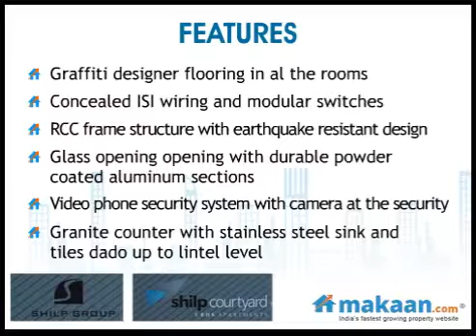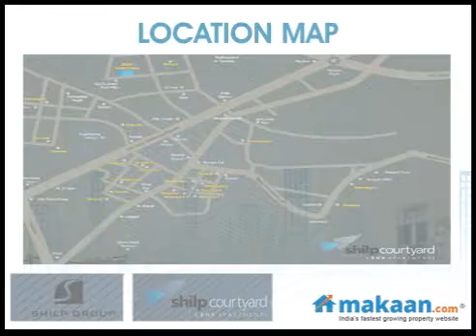Shilp Courtyard, Chandkheda, Ahmedabad, residential apartments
Shilp Courtyard by Shilp Group
3 BHK Residential Apartments at Chandkheda, Ahmedabad

Home is one place in all this world hearts are sure of each other. It is the place of confidence. It is the place where we tear off that mask of guarded and suspicious coldness which the world forces us to wear in self service, and where pour out the unreserved communication of full and confiding hearts. It is the spot where expressions of tenderness gush out without any sensation of awkwardness and without any dread of ridicule.

Each Brick Reinforces a dream Each wall secures those dream, The Wholeness of this design unfolds into an experience called home.  There is peace in every space, an enchanted place where colors are brighter the air softer and the morning more fragrant. Every room Invites fresh air around 100sqft of plantation in each flat making it a tru green space.